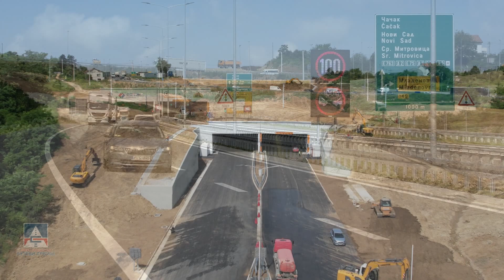OBILAZNICA BEOGRADA - SEKTOR 6 | JP "Putevi Srbije"